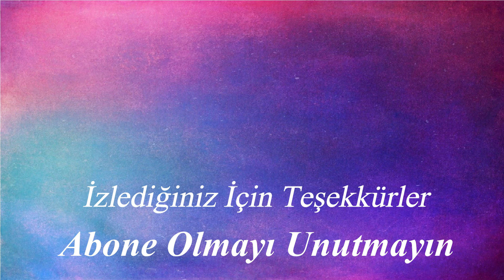Tutorial Seascape - Step-by-Step Acrylic Techniques - Tasteful Painting # 68